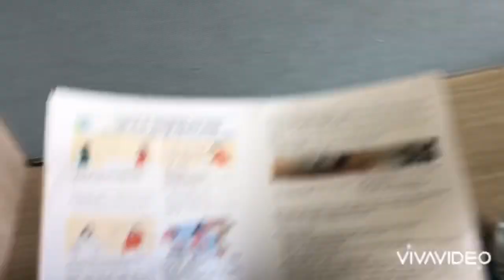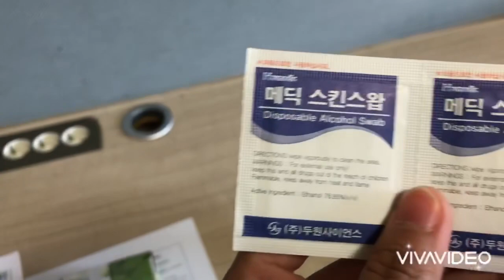[EngSub] My First Day in Korea | Soonchunhyang University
Một chiếc video nhỏ về ngày đầu tiên mình đến Hàn Quốc.
Sau khi post nó lên facebook, mình nhận được lời khuyên từ bạn bè là nên upload nó lên youtube luôn :)) Biết đâu thành vlogger nổi tiếng. Nên mình làm thử.
Mình nghĩ channel của mình sẽ xoay quanh về cuộc sống tại Hàn của mình trong 2 năm sắp tới. Và có thể mình sẽ chia sẻ một số kinh nghiệm xoay quanh việc học tập và làm việc của bản thân nữa. Nhưng mình không chắc là có nhiều thời gian để làm không nữa =)) Thôi kệ, sơ sơ 1 video trước vậy đi nhỉ.
Hi vọng sẽ kết nối và giúp ích được cho một số bạn. :D